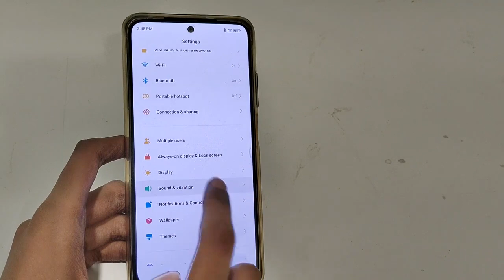how to on silent mode in redmi note 10